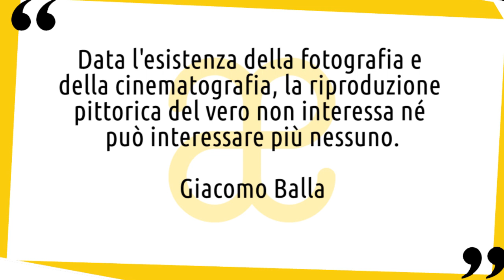Giacomo Balla: vita e opere in 10 punti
Breve biografia della vita e delle opere di Giacomo Balla, pittore, scultore, scenografo e autore di "paroliberi" italiano. Fu un esponente di spicco del Futurismo firmando assieme agli altri futuristi italiani i manifesti che ne sancivano gli aspetti teorici 😉 Nuovo video della serie artistiin10punti​ ▼▼CONTINUA SOTTO▼▼

Giacomo Balla fu un artista dotato di straordinaria immaginazione, che diede enormi contributi allo sviluppo dell’arte moderna, evidenti soprattutto nelle sue opere futuriste e astratte. Pittore, scultore e scenografo futurista, ritrasse la luce, il movimento, l’energia e la velocità sulle tele di paesaggi, scene urbane e ritratti. Studiò le teorie scientifiche sulla diffusione e la rifrazione della luce, mettendo a punto sofisticate tecniche di resa della luce, del movimento, delle velocità e dell’energia. Studiò attentamente anche il lavoro di fotografi come Anton Giulio Bragaglia, Edweard Muybridge e Etienne-Jules Marey, che indagarono sulla meccanica del movimento.

LETTURE CONSIGLIATE